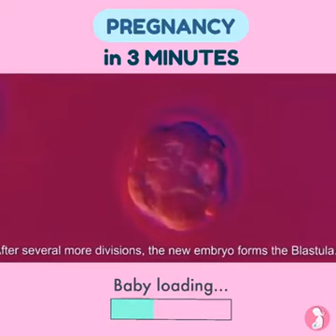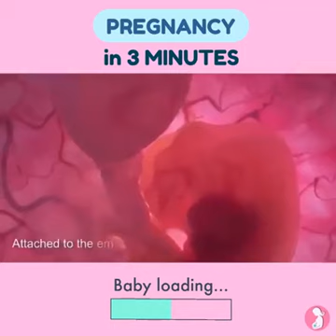Pregnancy Understanding In Just 3 Mins _ Informative Video